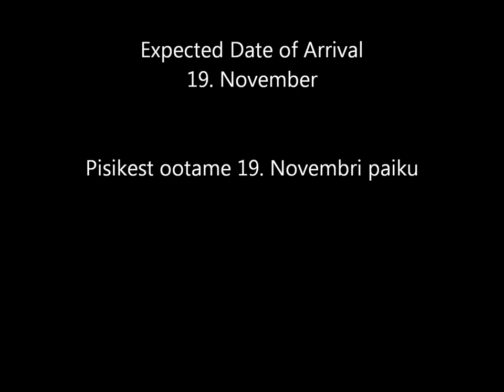Sharing the big news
Some news are just too big to share without documenting them.